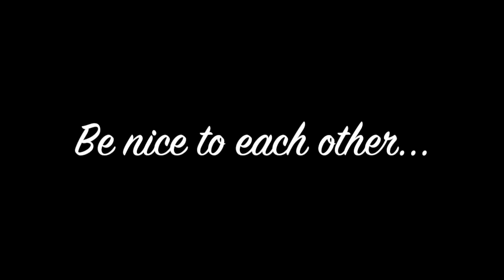Lost Reaction 1.6/ House of the Rising Sun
I still don't know their names but I got the Korean couples' backstory!! I knew they spoke English...well she does!